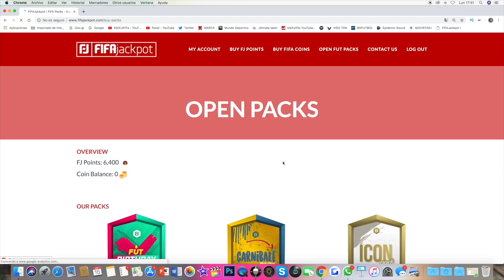6 NUEVOS TOTS PREMIER LLEGAN A MI EQUIPAZO DE FUT CHAMPIONS !! FIFA 19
✅Abre sobres virtuales en FIFAJACKPOT y multiplica tus monedas código Kiki para recibir créditos extra!!
✅6 NUEVOS TOTS PREMIER LLEGAN A MI EQUIPAZO DE FUT CHAMPIONS !! FIFA 19 loe mejores tots de la premier llegan a mi equipo de fut champions

😃Hola a todos bienvenidos a mi canal de fifa 19 ultimate team me llamo Jesús pero todos me conocen como KIKIFUTFIFA o KIKI a secas y mi canal trata sobretodo de EQUIPAZOS y PLANTILLAS COMPETITIVAS de FIFA 19 ULTIMATE TEAM sacar el mejor jugo al juego de fifa probando todo tipo de plantillas y de todos los precios, nacionalidades y hibridos de todo tipo, pasando de equipos caros hasta equipos baratos y chetados, suscríbete para no perderte ninguno de mis equipos originales y exclusivos :)